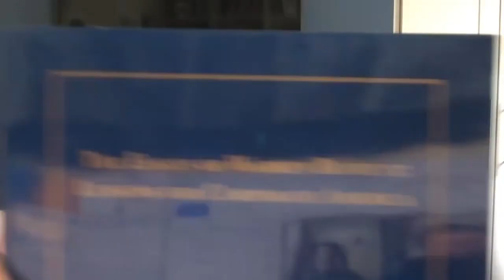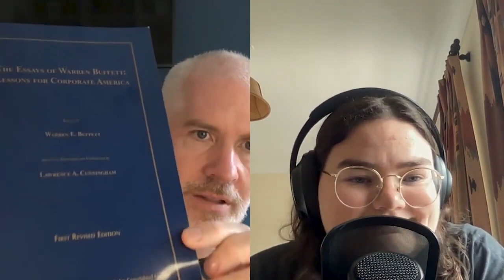The Top Investing Books You NEED to Read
In this video we share our favourite investment books, offering invaluable insights for successful stock market navigation. From Benjamin Graham's 'The Intelligent Investor' to Peter Lynch's 'One Up On Wall Street,' these are must-reads for aspiring investors.

Become a successful investor by checking out all the content MyWallSt has to offer:

📚 Learn the fundamentals of investing by downloading our free Learn app

🎧 Tune in to our podcast Stock Club to stay updated on weekly news

💵 Our premium product, Horizon, allows you to build generational wealth by “copy and pasting” the moves of an expert stock investor